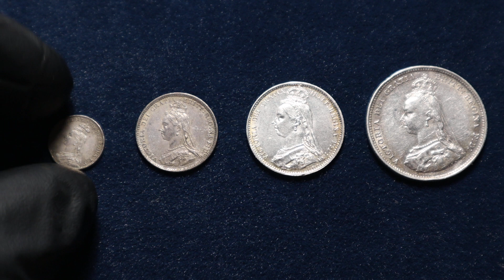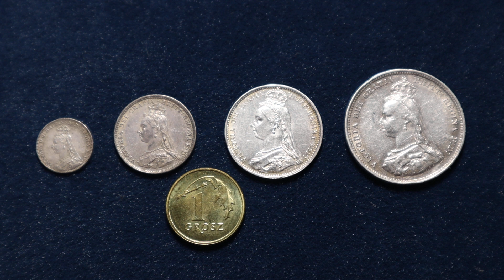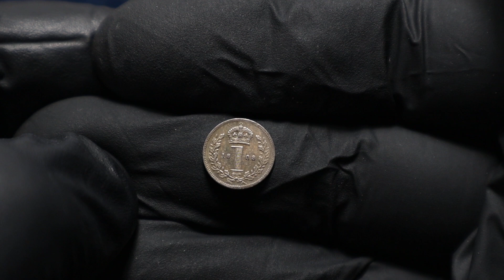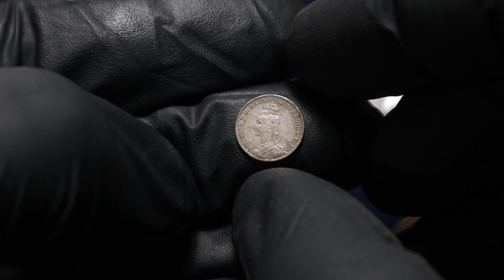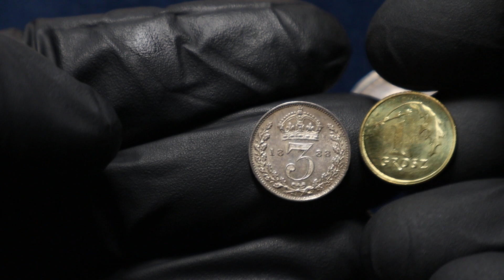Najmniejsza srebrna moneta w zbiorze - jałmużna? Maundy money.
1 pens 1888 z wizerunkiem królowej Wiktorii, czyli najmniejsza srebrna moneta w mojej kolekcji. Maundy money.

WSPARCIE KANAŁU (opcja 1) - opłata przez You Tube:
Zacznij wspierać ten kanał, a dostaniesz te bonusy:
Chcesz kupić u mnie monety? Napisz na maila.